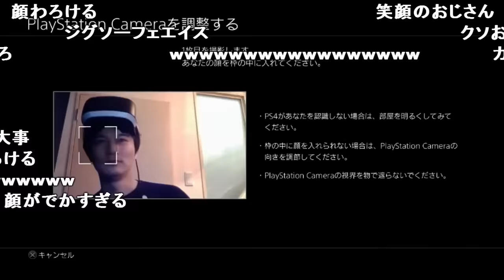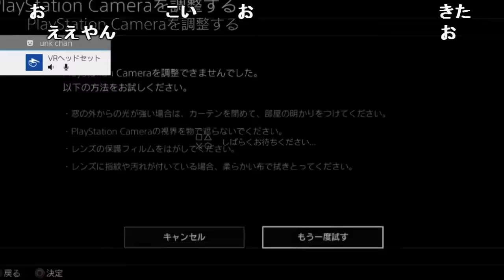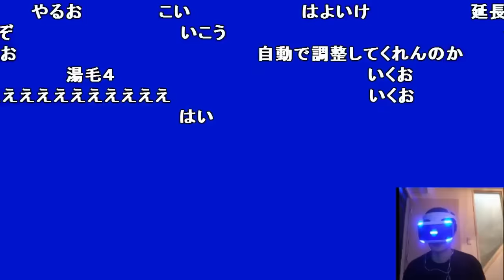VRの設定するだけで人を笑顔にする男、加藤純一【2018/05/08】